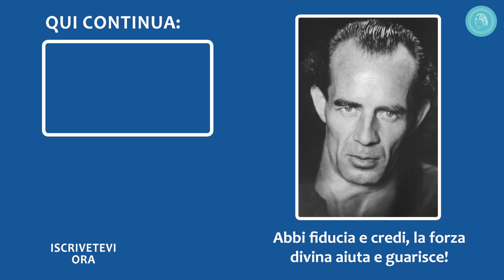Immagini di fioriture primaverili accompagnano canzoni sulla vita nel sentiero divino - MusikClip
La voce dell'uomo, da sola o in coro con accompagnamento orchestrale, risuona in quattro canzoni accorate sulla vita in unione con Dio, mentre si vedono immagini della natura e dei fiori in primavera. La pace e la tranquillità che ne derivano possono essere completamente assorbite dall'ascoltatore e dallo spettatore, incoraggiando la conversione a una vita semplice, naturale e connessa a Dio.
"Siamo tutti figli di Dio e abbiamo un solo Padre: Dio. Solo Lui può aiutarci nella sofferenza e nella miseria che dobbiamo portare. Secondo la Sua volontà accadrà tutto, anche se non sono con voi."
Bruno Gröning
(Vi do una piccola saggezza di vita - Volume 3 - Pagina 46)

I quattro brani musicali del video sono stati ispirati ai compositori dal collegamento con Dio, con il Padre e dall’aiuto ricevuto da Dio attraverso la mediazione di Bruno Gröning.
Nel primo, intitolato "Riempito dalla corrente di guarigione", si legge: "Le potenze del cielo mi lavano, ogni giorno mi apro e le lascio entrare. Così posso ricevere ciò che il Padre mi dà. Così posso sentire quanto mi ama".
Il secondo, intitolato "Lodate il Signore", dice: "Lui, il Signore, è il vostro vigore,
forza, salvezza e beatitudine".
Nel terzo brano musicale, intitolato "Pace santa", si legge: "Eterno, Padre, è il mio desiderio rivolto a te nell'amore. Non conosco difficoltà e dolore quando tengo la tua mano".
Il quarto, intitolato "La supplica dei bambini", dice: "L‘unico nostro desiderio e la nostra meta è essere eternamente uno con te, Padre!".
Quanta pace possiamo cogliere ora guardando e ascoltando questo video musicale!
Di Antonella Piccoli
Musica
0:00 "Riempito dalla corrente di guarigione", testo e musica di Margot Heller
3:58 "Lode al Signore", testo e musica di Thomas Eich
6:00 "Pace santa", testo: Anni Pesch, musica di B. P.
9:33 "La supplica dei bambini", testo e musica di B. P.
RIEMPITO DALLA CORRENTE DI GUARIGIONE
Gioia nel mio cuore, avvolto dalla pace,
Mi sento ogni giorno riempito dalla corrente di guarigione.
La luce divina ci dona con dolcezza e luminosità
l'acqua della vita dalla fonte celeste.
È così che mi siedo e mi sintonizzo ogni giorno.
Questo rende la mia vita così ricca e pura.
L'ordine divino per la vita, per se stessi,
Lo chiedo nel mio cuore.
Le mani sono aperte, il cuore è ampio,
sono pronto per i doni divini.
Le potenze del cielo mi lavano,
ogni giorno mi apro e le lascio entrare.
Così posso ricevere ciò che il Padre mi dà.
Così posso sentire quanto mi ama.
LODATE IL SIGNORE
Lodate, o popoli, il Signore,
lodate la sua bontà e onoratelo sempre.
Lui, il Signore, è il vostro vigore,
forza, salvezza e beatitudine. Amen

PACE SANTA
Santa pace, dolce silenzio,
Padre, o amore mio
voglio fare secondo la Tua volontà.
Fa' che il mio cuore sia tuo per sempre.
Dolce ristoro è il mio desiderio,
Il tuo amore, Padre, Tu,
asciughi le mie calde lacrime,
e io trovo riposo.
Eterno, Padre, è il mio desiderio
rivolto a te nell'amore.
Non conosco difficoltà e dolore
quando tengo la tua mano.
Un morbido ondeggiare, una dolce beatitudine
porta l'anima fino a Te,
verso l'eterno, vero sole di casa,
fino a Te.

LA SUPPLICA DEI BAMBINI
Padre, caro Padre mio
Fa' che i tuoi occhi siano sempre su di me
Fammi stare nel santo amore,
voglio camminare solo nelle tue vie.
Anche se ho sbagliato,
Padre carissimo, non vederlo,
oh, perdona e insegnami
a seguirti eternamente.
Svegliati uomo, vince solo
chi chiede come un bambino
che sta davanti a suo padre
e supplica con cuore puro.
Ordine, amore, gioia e coraggio,
Padre, così tutto si risolverà.
Donali agli uomini grandi e piccoli,
agli animali, alle piante e alle rocce,
aria e acqua, terra e luna.
e a tutto ciò che vi abita,
Ti prego di aiutarli, desiderano
la tua pace, come me.
attraverso il sangue dell'Altissimo
su questa terra santa
tornerà ad essere l'Eden di Dio.
Torrenti di salvezza sgorgheranno
dal cuore del Creatore.
I mondi passano, ma sorga
ciò che lo Spirito Eterno ha formato.
Uomo, svegliati, è tempo!
Ascolta il grido della creazione!
Staccati dal sacrilegio!
Torna indietro!
Padre, Padre, Tu solo
puoi essere la salvezza dell'umanità,
puoi guidarla, puoi dirigerla
e preparare la strada per loro.
Prendici tutti per mano,
guidaci nella terra della salvezza!
L‘unico nostro desiderio e la nostra meta è
essere eternamente uno con te, Padre!